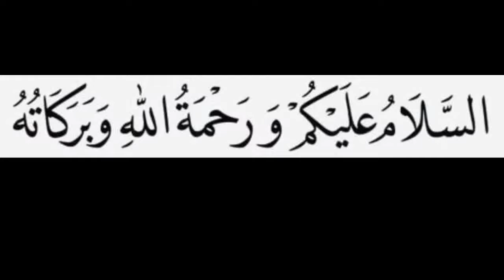Alm K.H Badruddin (Guru Ibad) Pimpinan Ponpes Darussalam VII & Pendiri STIS Darussalam Martapura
Alm. K.H. BADRUDDIN
Pimpinan Periode Ketujuh (Tahun 1976 s/d 1992)

KH. Badruddin atau yang lebih dikenal dengan sebutan ‘Guru Ibad’. Beliau dilahirkan pada tanggal 29 Dzul Qo’idah 1355 Hijriah atau bertepatan pada tanggal 11 Februari 1937 M. di kota serambi Makkah Martapura Kalimantan Selatan. Nama lengkap Beliau adalah KH. Badruddin bin mufti KH. Ahmad Zaini bin KH. Abdurrahman bin H. Zainuddin bin Abdusshomad bin Abdullah Al Banjari, keturunan langsung dari Syekh Muhammad Arsyad Al Banjari. Beliau terlahir dari keluarga besar yang menjadi panutan karena banyak yang menjadi ulama.

Tokoh ini mempunyai kharisma besar di masyarakat. Selain sebagai ulama Beliau juga bagian dari elemen pemerintahan baik di lokal maupun pusat. Pengaruhnya yang pengembangan-pengembangan yang banyak Beliau lakukan di jajaran pesantren Darussalam dan lingkungan masyarakat di sekitarnya.
Beliau hidup di tengah-tengah masyarakat muslim yang taat beragama. Sejak kecil mula-mula menerima pendidikan dari ayah dan kakek Beliau. Selanjutnya memasuki pendidikan formal di madrasah Iqdamul Ulum dan pesantren Darussalam Martapura. Dan setelah meluluskan jenjang pendidikan tersebut, Beliau meneruskan jelajah ilmunya ke Makkah Al Mukarramah tepatnya di madrasah Shaulathiyyah Makkah. Selain itu Beliau juga memperdalam pengetahuannya dengan beberapa ulama besar Martapura, diantaranya ; KH. Husein Qodri (yang tak lain kakak Beliau sendiri) K.H. A. Sya’rani Arif, K.H. Semman Mulya, dan KH. Salim Ma’ruf serta beberapa ulama dan habaib di pulau Jawa.
K.H. Badruddin tidak pernah berhenti meneruskan perjuangan yang dilakukan oleh kakek, ayah dan saudaranya sebagai pembimbing dan pembina masyarakat melalui pengajian-pengajian agama. Baik di Pondok Pesantren Darussalam Martapura maupun di kalangan masyarakat umum seperti di masjid-masjid di langgar-langgar dan di kampung-kampung, bahkan sampai ke kantor-kantor pemerintahan..
Beliau juga orang yang pertama membawa dan mengembangkan pembacaan Maulid Habsyi di Kalimantan Selatan dan sekitarnya sehingga sampai sekarang terus diamalkan oleh masyarakatnya.
KH. Badruddin sejak remaja dan sampai akhir hayatnya dikenal memiliki pendirian yang teguh, disiplin dan loyalitas yang tinggi baik dalam sikap maupun perbuatan. Aktifitasnya sebagai pengajar agama diwakafkan sebagai guru di Darussalam dengan memulai kiprahnya pada tahun 1955. hingga pada tahun 1976 Beliau diangkat menjadi pimpinan Pondok Pesantren Darussalam menggantikan pendahulu sebelumnya Almarhum KH. Salim Ma’ruf.
Di masa kepemimpinan Beliau juga Darussalam mengganti nama menjadi “Pondok Pesantren Darussalam” yang semula bernama Madrasah Al-Islamiyah Darussalam. Disamping itu, di bidang infrastruktur pun mengalami peningkatan. Selain bangunan gedung yang di tempati di lokasi Pasayangan juga dibangun gedung di lokasi baru yaitu di Jl. Perwira Tanjung Rema Darat Martapura diatas bentangantanah seluas 10 hektar yang pada waktu itu hasil dari sumbangan Pangdam X Lambung Mangkurat, Bapak Letjen Amir Mahmud.
Di bidang keagamaan, di samping sebagai guru dan pimpinan Pondok Pesantren Darussalam, Beliau aktif memberikan khutbah Jum`at di Masjid Agung Al-Karamah, Martapura dan Nazir Masjid kebanggaan warga masyarakat Serambi Makkah Martapura, serta di kantor-kantor instansi pemerintah.
Sosok KH. Badruddin sebagai negarawan yang mempunyai dedikasi menyebarkan da’wah Islam dengan penuh keikhlasan dan keyakinan hanya untuk menuntut ridho-Nya. Selama hidup Beliau yang bersahaja pernah ditunjuk untuk menjabat sebagai ; Penghulu Kampung Jawa dan Sungai Paring Martapura (th. 1955), Sebagai karyawan di Departemen Agama Kabupaten Banjar (th 1960), diangkat menjadi anggota DPRD Tingkat II sejak tahun 1961, dan dipercaya sebagai anggota MPR RI sejak tahun selama dua periode, dan pada tahun 1978 dipercaya sebagai anggota DPA RI selama dua periode.
Di bidang organisasi, terutama organisasi keagamaan pernah menduduki jabatan-jabatan penting seperti : Wakil Ketua Umum Badan Kerja Sama Ulama Militer, Ketua MUI Kalimantan Selatan. Ketua LTPQ Kalimantan Selatan, Ketua Umum Badan Kerja Sama Pondok Pesantren (BKSPP) Kalimantan Selatan, Anggota Badan Pertimbangan MUI Pusat, Rais Suriah PWNU Kalimantan Selatan. Dan kiprahnya di bidang ini tetap saja tak lepas dari upaya memperjuangkan tegak syiar Islam.Beliau merupakan figur yang berperan secara ideal dalam beberapa dimensi sosial, sebagai ayah dalam keluarga, pakar ilmu dalam komunitas keilmuan dan ulama serta panutan dalam kehidupan bermasyarakat. Kemanfaatan ilmu dan akhlak Beliau dirasakan semua orang.
KH. Badruddin bin KH. Ahmad Zaini telah berpulang ke rahmatullah malam Rabu tanggal 28 Jumadil Akhir 1413 H / 23 Desember 1992 M dimakamkan di qubah Tunggul Irang Martapura.